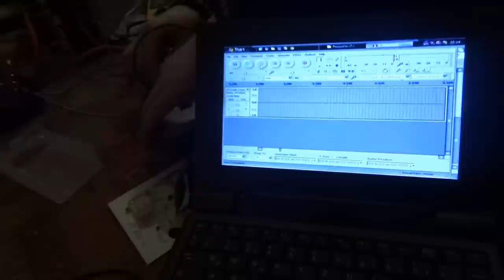Suche nach HHO Frequenzgenerator